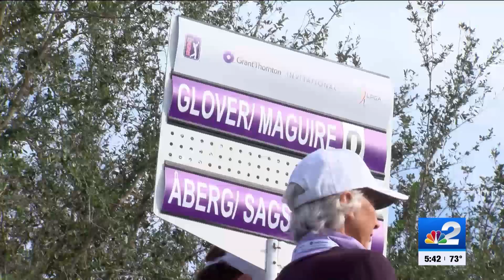PGA and LPGA team up to create inaugural Grant Thornton Invitational held in Naples